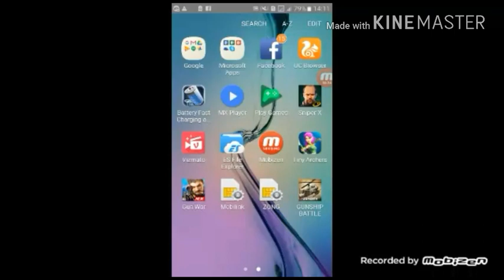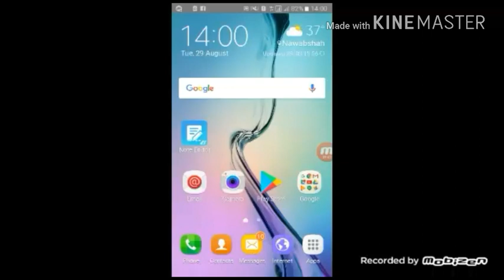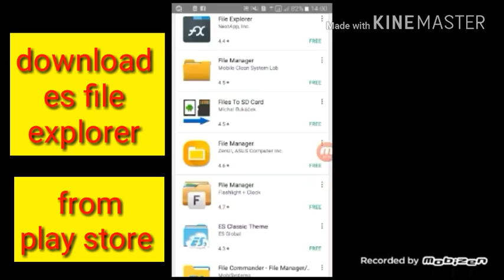HACK MOD APK ( TINY ARCHERS ) 100% WORKING ON ROOT NEED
Follow the link for download TINY ARCHERS HACK MOD APK

Follow the expert g.s channel for more information about hacking Android games